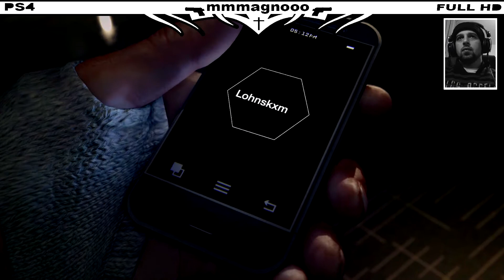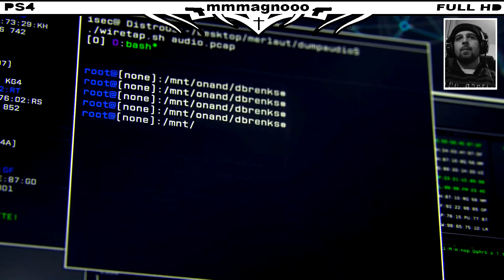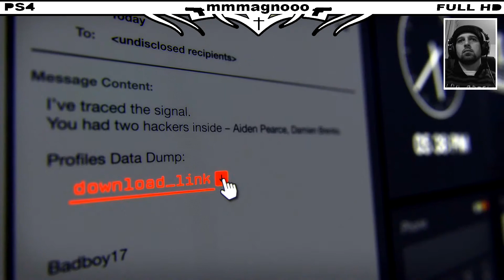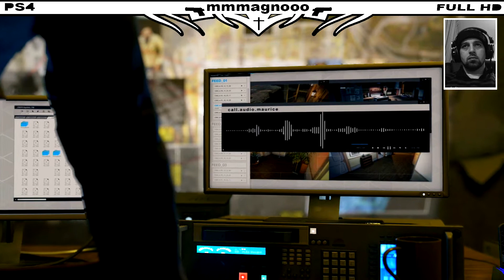WATCH DOGS PS4 FACECAM #1 Primeiros momentos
▬▬▬▬▬▬▬▬▬▬▬ஜ۩۞۩ஜ▬▬▬▬▬▬▬▬▬▬▬▬▬
▓▓▓▒▒▒░░░ WATCH DOGS PS4 FACE CAM ░░░▒▒▒▓▓▓
▬▬▬▬▬▬▬▬▬▬▬ஜ۩۞۩ஜ▬▬▬▬▬▬▬▬▬▬▬▬▬
""participe do grupo dos youtubers no FACEBOCK""